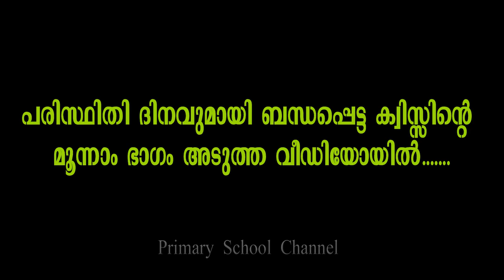പരിസ്ഥിതി ദിന ക്വിസ്സ് (ഭാഗം-2).Environmental Day Quiz (Part 2)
പരിസ്ഥിതി ദിന ക്വിസ്സ് (ഭാഗം-1)